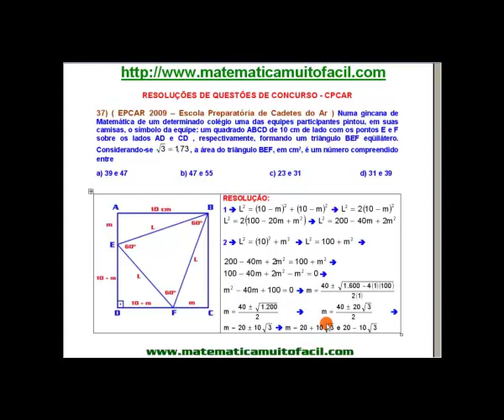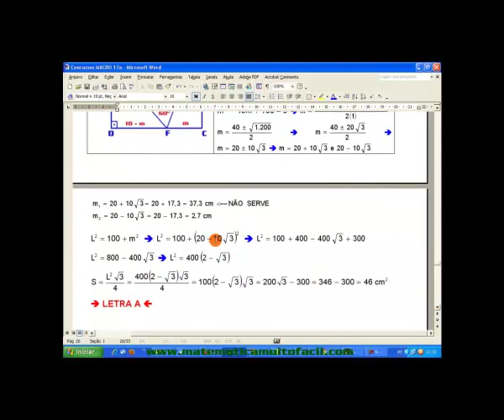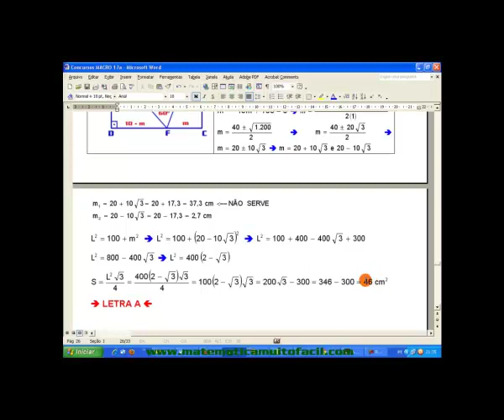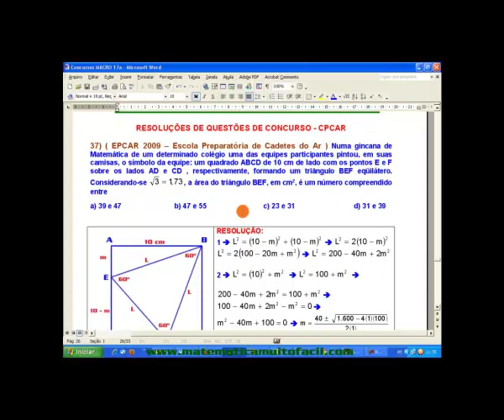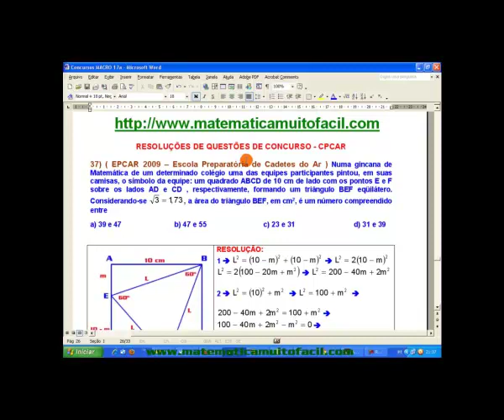EPCAR 2009 GEOMETRIA Teorema de Pitágoras Questão 37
# EPCAR 2009 GEOMETRIA Teorema de Pitágoras Questão 37 - Videoaula Explicada pelo professor Luiz Fernando Reis do Vídeo educacional e livre para qualquer idade.